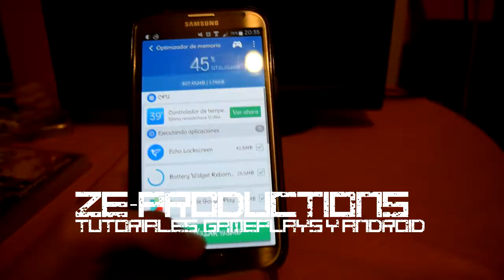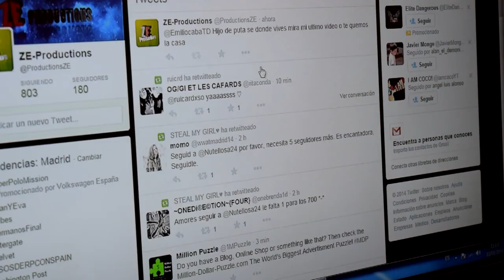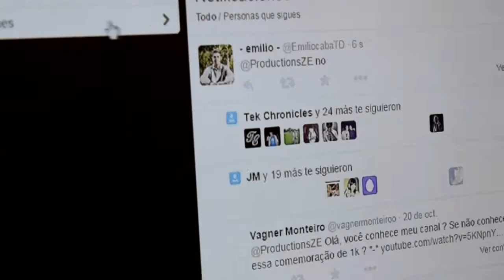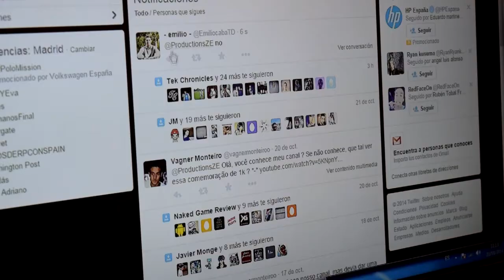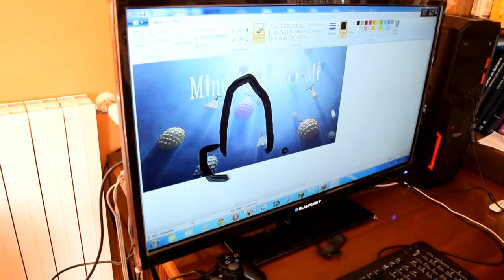Como ser un youtuber profesional | Mil Cosas Que Podrian Ocurrirte A Ti| Sketch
¡¡¡Come on people!!! Aquí os traemos un nuevo vídeo

Welcome to nuestro video. Este es una parodia de como ser You Tuber xD aunque con nuestro style.